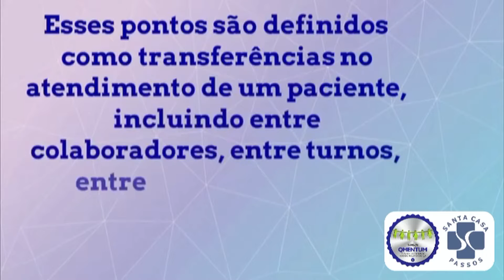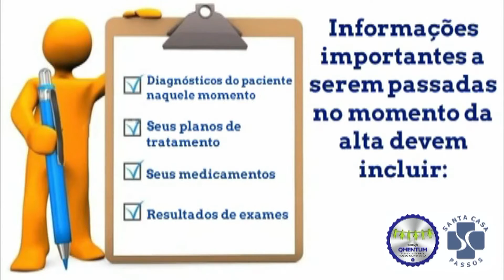Transferência de Informações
ROP's do Qmentum - Santa Casa de Misericórdia de Passos